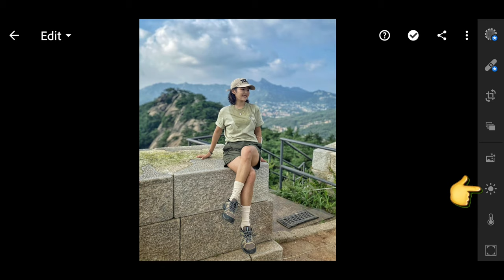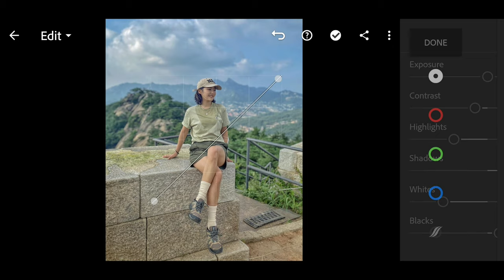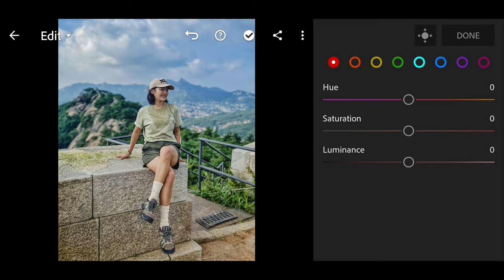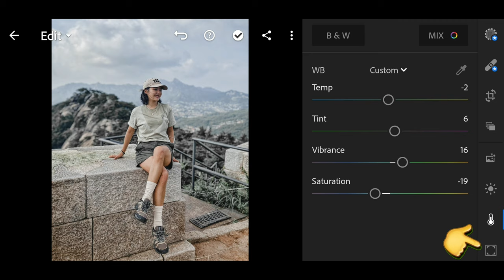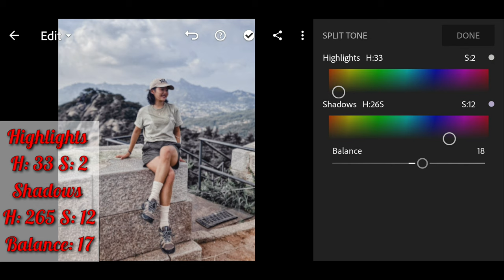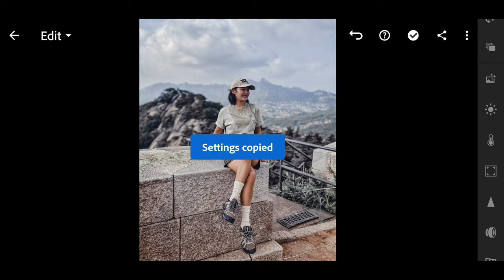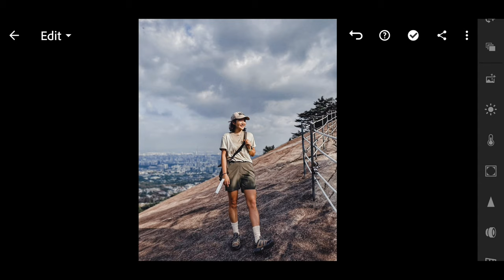how to edit photo Gray in app lightroom cc new Preset/ free Preset DNG.